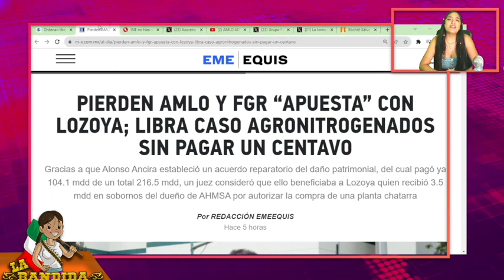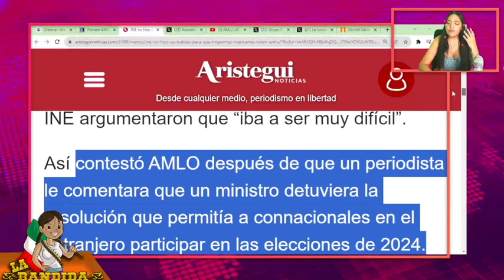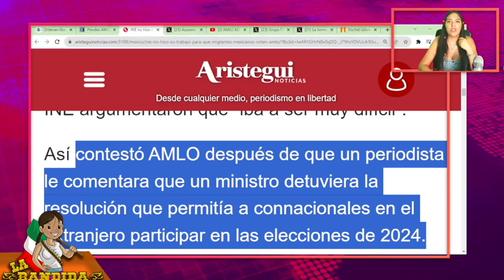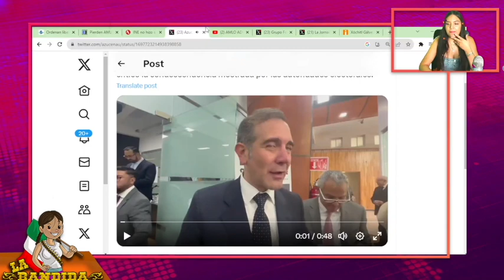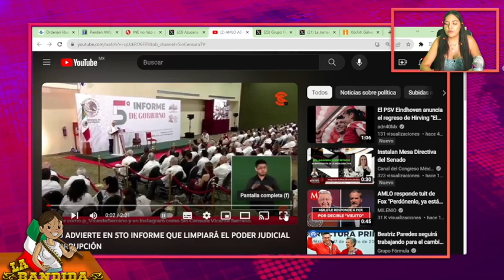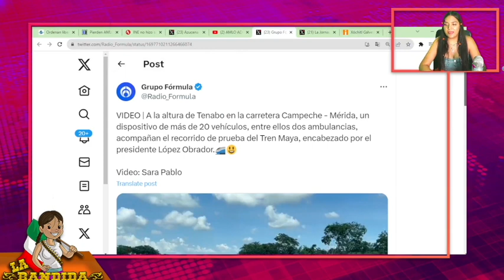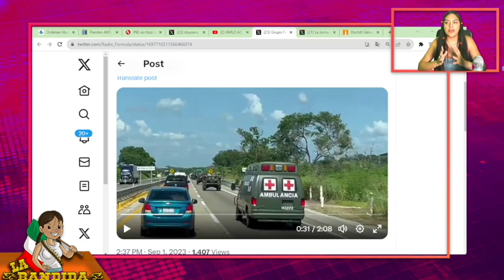El INE Da Espanda a AML0 y Deja Fuera a Mexicanos En USA de La Votación!